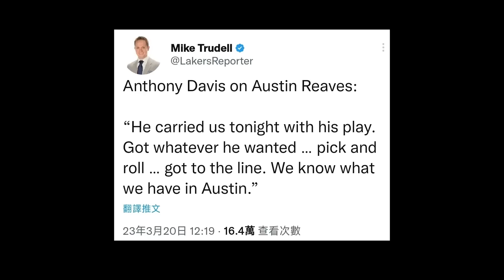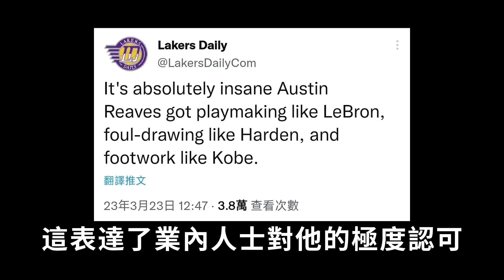大齡落選秀Austin Reaves究竟如何做到讓全場球迷對他高呼MVP？用頭腦打球讓比賽變簡單，身體天賦平庸卻擁有自己的生存之道【籃球人物誌】